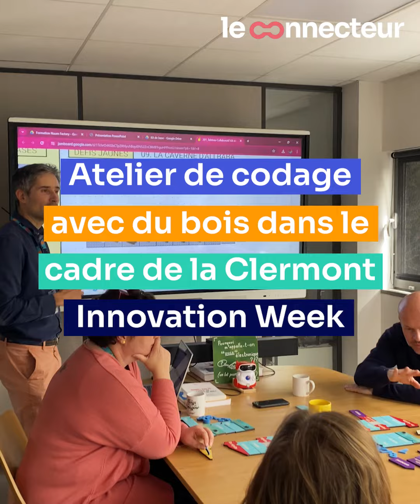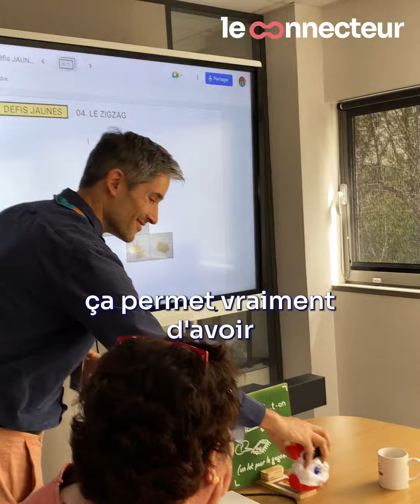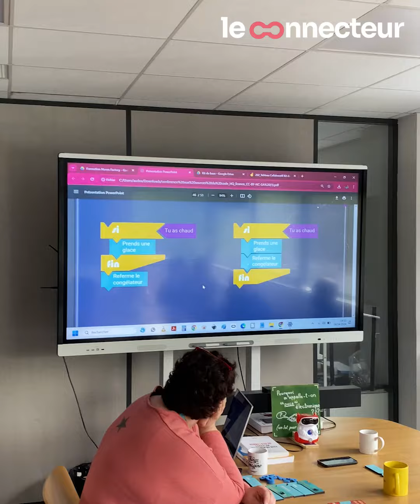Apprendre à coder avec du bois... c'est possible avec Code en Bois !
Retour sur l'atelier de codage avec Code en Bois ! 🧩

Pendant la Clermont Innovation Week, Marc Agenis-Nevers, fondateur de Code en Bois, organisait un atelier à Turing 22 afin de faire une démonstration de sa solution d'apprentissage du code avec des plaquettes en bois !

Bon visionnage ! 🎬

👉 Suis nous sur nos réseaux, on partage plein d'infos sur l'innovation positive en Auvergne !